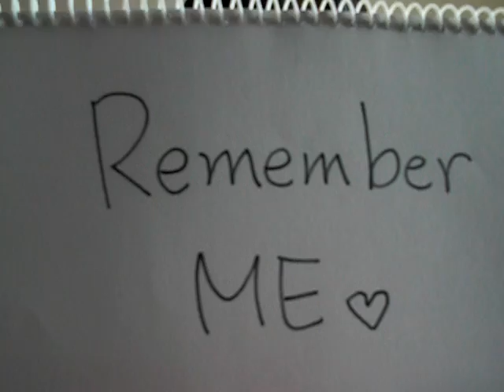tvN KPOP StarHunt